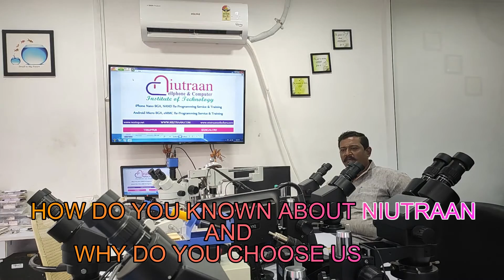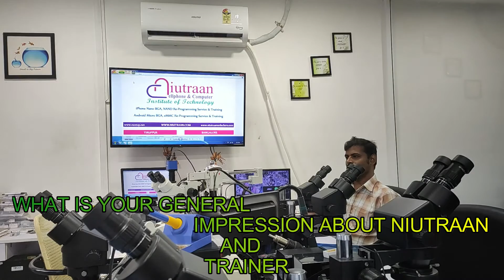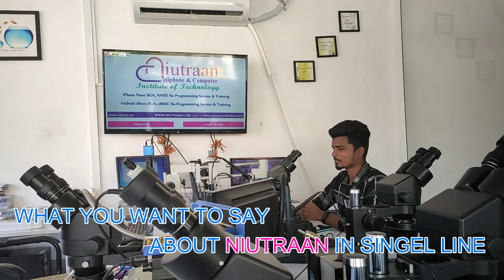emmc Repair Course in tirupur niutraan CPU all chip level Institute - emmc tamilnadu team creation